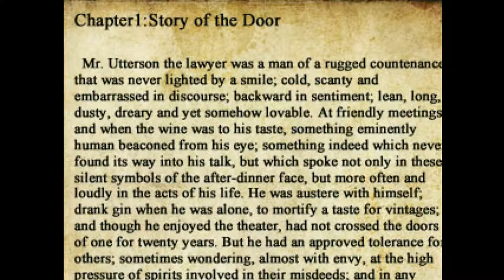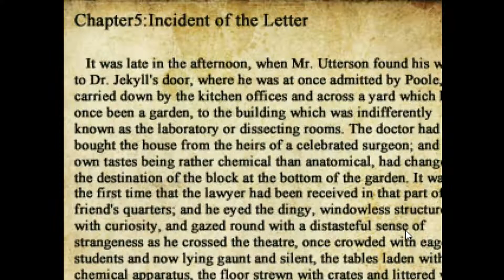Into the hole you go! - The Crooked Man - Part 3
If you'd like to see me play a certain game, let me know and I'll do it!